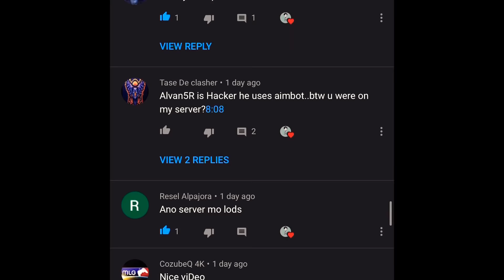THE ADVENTURE OF A SOLO REVENGE part.2 | Last island of survival : Unknown 15 days | LDRS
And just to you know guys my ms or ping is always 270 or higher everytime I play so yeah sea mix is hella delay for me

Editing:  iMovie / PowerDirector

Streaming/ recording : Omlet arcade

Page : Rorosensei

Songs that are use in this videos.